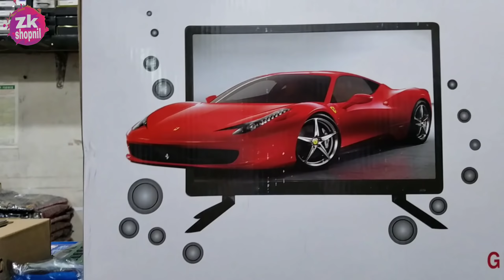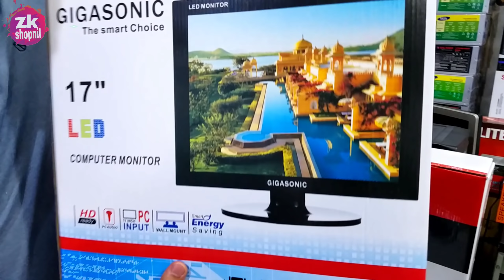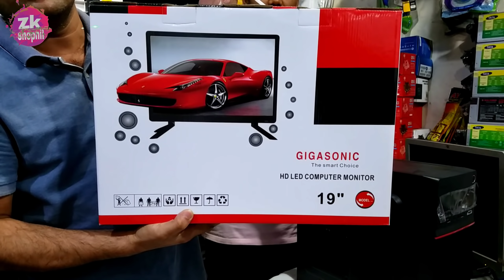মনিটর সহ 8499 টাকায় Full Pc | Budget pc build in bangladesh😱computer accessories cheap price in bd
4500 টাকায় Tv Hut দিচ্ছে উরাধুরা গিফট | Smart led tv price in bangladesh Dhaka | cheap price 4k tv

বন্ধুরা ভিডিওটি যদি ভালো লেগে থাকে তাহলে অবশ্যই লাইক কমেন্ট এবং শেয়ার করবেন অন্যকে দেখার জন্য সুযোগ করে দিন

আমার সকল প্রকার ব্লক গুলো দেখতে এই কিওয়ার্ডগুলো লিখলে পেয়ে যাবে l

zk shopnil mobile , zk shopnil bike , zk shopnil new vlog, zk shopnil laptop, zk shopnil sound box,

keywords...